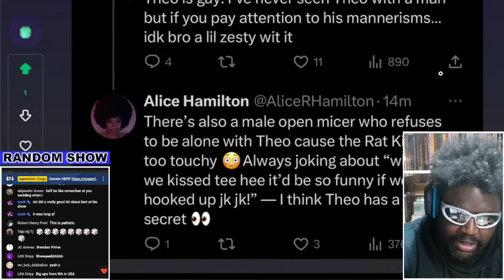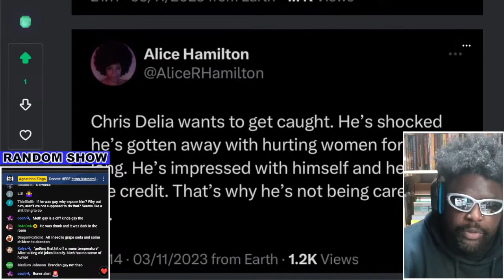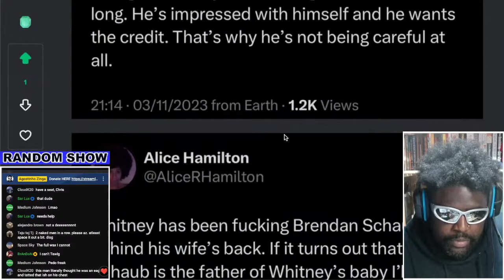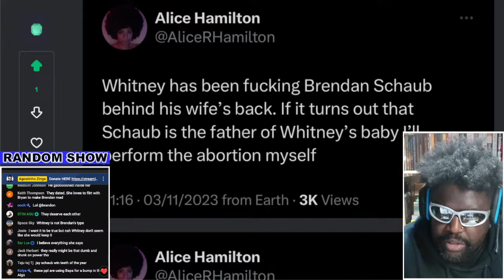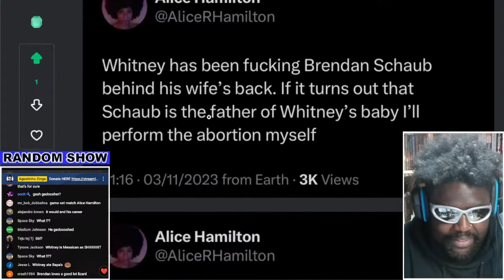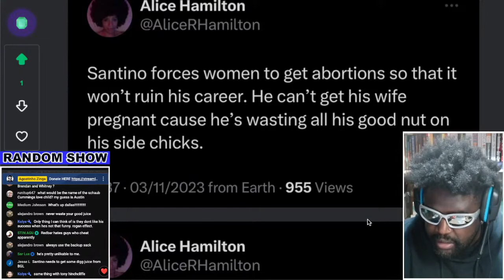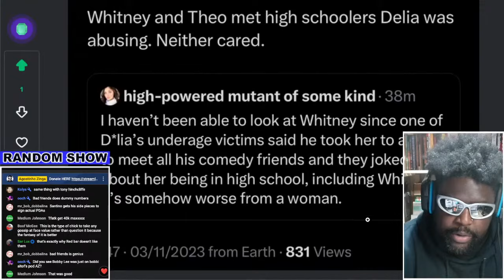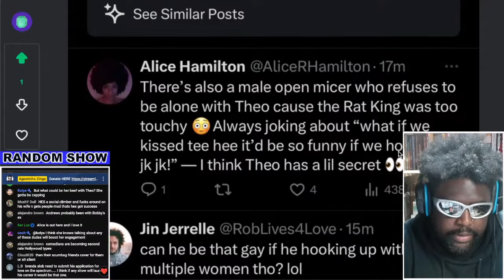ALICE HAMILTON'S TWEETS ARE INTERESTING...